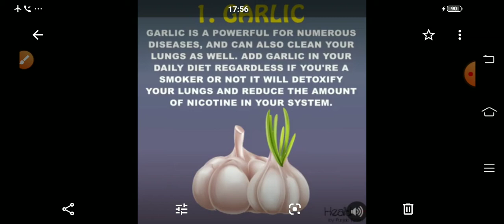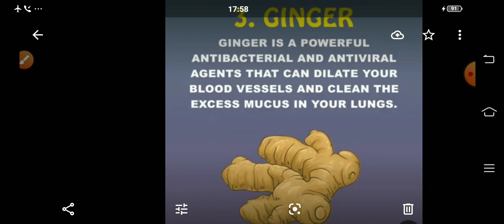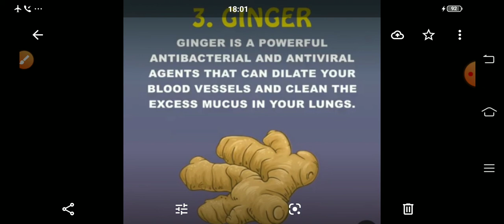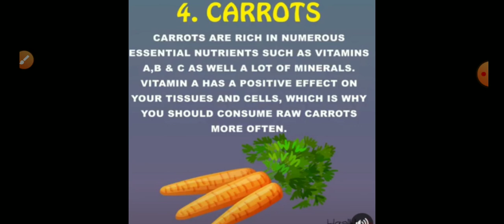Chapter 18 liver n some important point ❣️